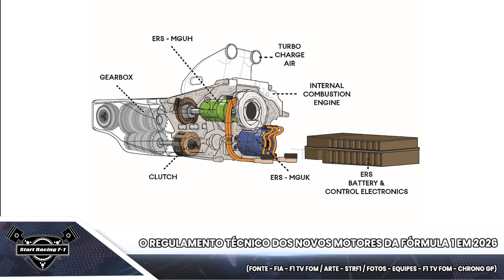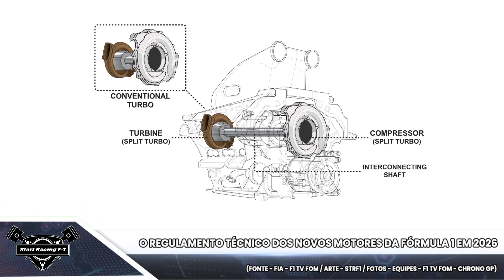A ENTRADA DO GRUPO VOLKSWAGEN E COMO SERÃO OS NOVOS MOTORES DA FÓRMULA 1 EM 2026!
A Fórmula 1 tem tudo para ser extremamente competitiva, é o que queremos .